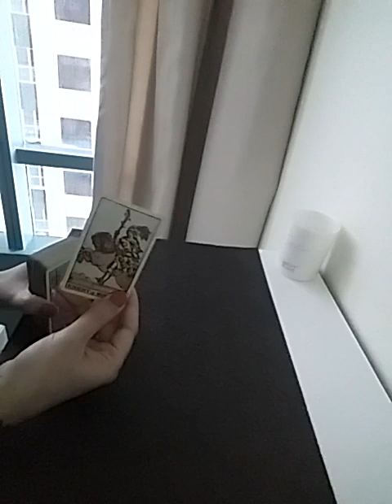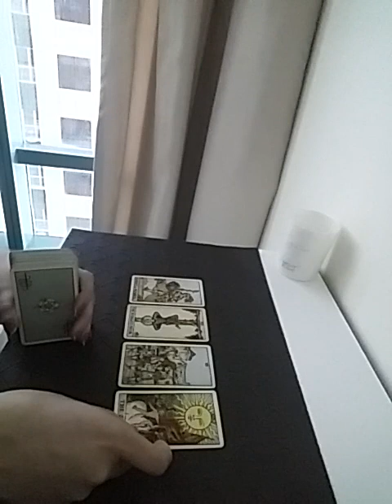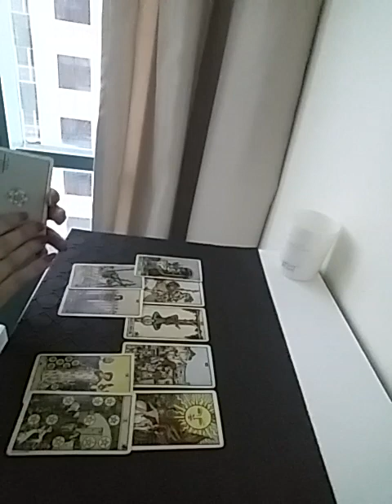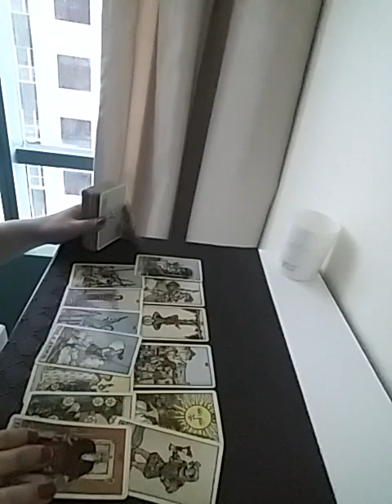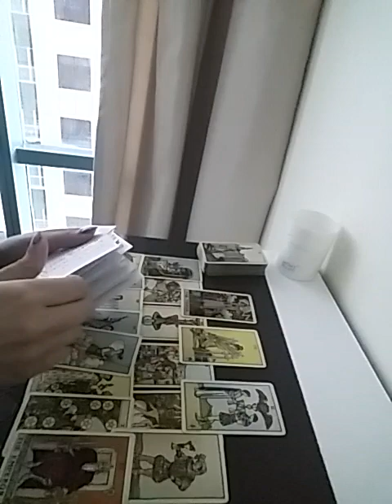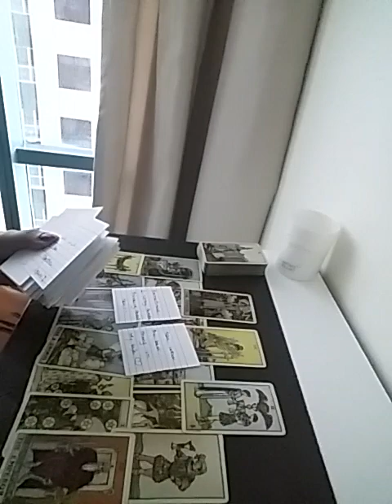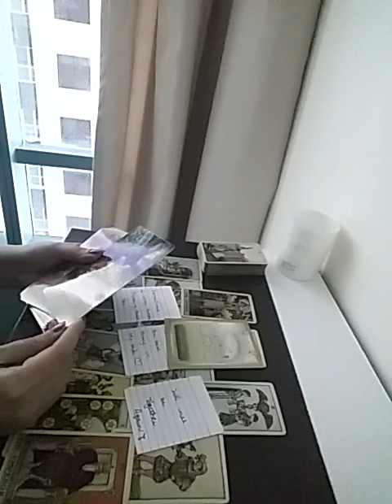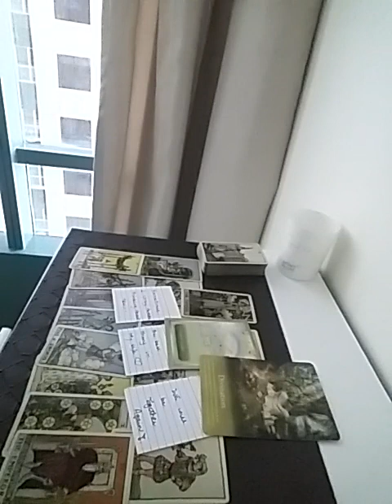THEY SECRETLY WISHING N PLANNING TO BUILD A HAPPY FULFILLING RELATIONSHIP WITH YOU THAT LAST FOREVER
Services i offer :

1- 1 question reading - 35 USD

2- 2 question reading - 55 USD

3- 3 question reading - 70 USD

4- 5 question reading - 100 USD

5- Love n Relationships - 100 USD

6- 15 Minutes customized *SPIRITUALLY CHARGED* affirmations that give 100% RESULTS  - 100 USD

7- Consultation and step by step guidance to MANIFEST your Dream Desire and Goal.

8- Unique Scripting technique to manifest your desire - 80 USD

9- Protection from bad influences and energies - 60 USD

10- Removal of Black Magic - 100 USD

12- Dream Interpretation - 40 USD

13- Spiritually Charged Affirmations + Unique Scripting Technique - 150 USD

14- Money rituals - 60 usd

15- Love Rituals - 100 usd

16- Subliminals - 100 usd

17- Consultation along with 1 manifestation technique - 100 usd

18- Angel guidance - 40 usd

19- 5 Minutes Guided Meditation - 50 usd

20- 5 Minutes Affirmations - 50 usd